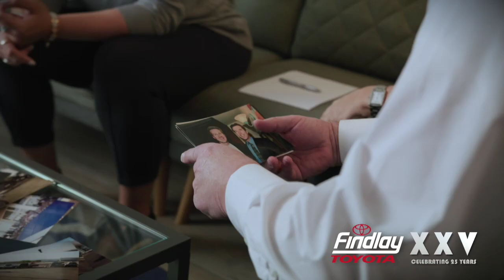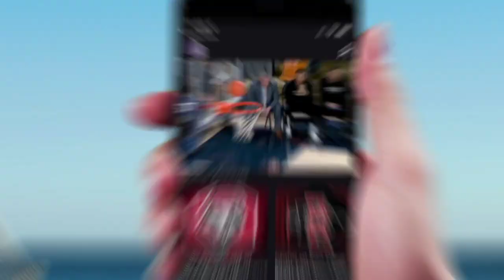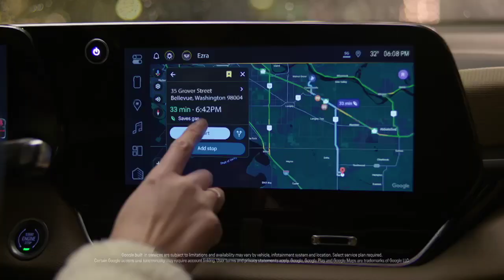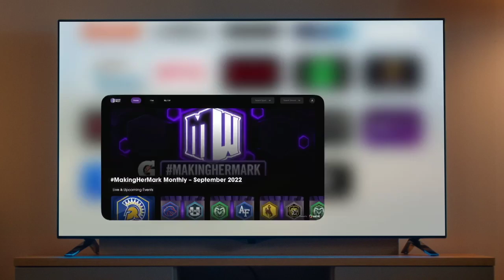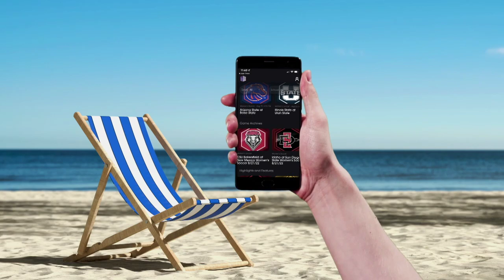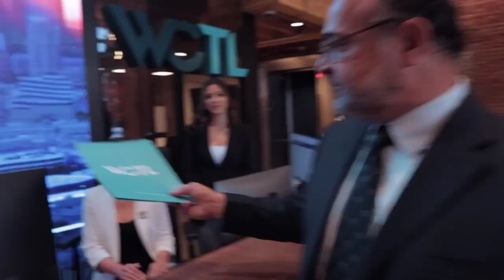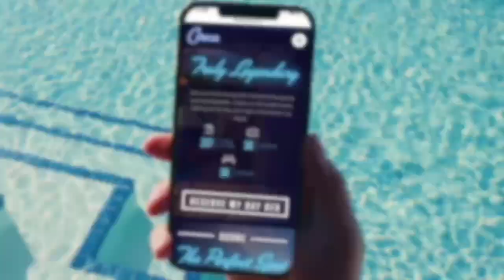UNLV vs Alabama State || NCAA D1 Basketball || November 4, 2024 🏀🔥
🏀 On November 4, 2024, University of Nevada, Las Vegas (UNLV) welcomed Alabama State University for an intense game full of highlight plays, fierce competition, and clutch performances! 🌟

➡️ Final Score:
UNLV: 89
Alabama State: 72

Game Recap:
UNLV started with strong offensive plays, quickly building a lead with their efficient shooting and tough defense. Alabama State kept pushing back, showing resilience and fighting hard to close the gap. However, UNLV’s firepower and home-court advantage proved decisive, allowing them to maintain control and finish with a commanding victory. 🏆

Star Players of the Game:
⭐ Player of the Game: Jordan Williams (UNLV) - 24 Points, 8 Rebounds
⭐ Malik Carter (Alabama State) - 17 Points, 6 Rebounds
⭐ Isaiah Hall (UNLV) - 15 Points, 4 Assists

Coaches:
🏀 UNLV Head Coach: Kevin Kruger
🏀 Alabama State Head Coach: Tony Madlock

Location:
📍 Las Vegas, Nevada - UNLV’s home fans brought the energy, creating an electric atmosphere that fueled the team’s outstanding performance! 🏟️

About NCAA D1 Basketball:
NCAA D1 Basketball showcases top college talent and intense matchups. This game between UNLV and Alabama State demonstrated the excitement and athleticism that make college basketball a must-watch! 💥